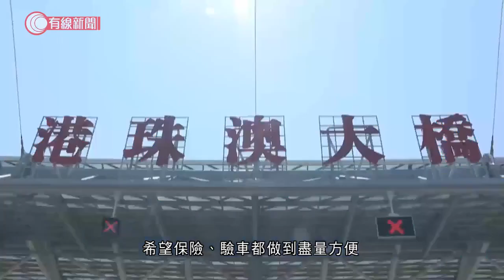陳帆擬港車北上每次停留最多30日 冀可在港投保、驗車：正與廣東省當局洽談 - 20201209 - 港聞 - 有線新聞 CABLE News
【有線新聞】施政報告提出「港車北上」，容許合資格的香港私家車經港珠澳大橋到內地，不設配額。運輸及房屋局局長陳帆指希望保險可以在香港買、驗車可以在香港驗。

陳帆回應立法會質詢時說，初步構思「港車北上」的私家車，每次入境可連續停留最多30天，每年累積最多180天。

司機要有香港及內地的駕駛執照、車輛要是八座位或以下的私家車、要有禁區紙，並購買了香港及內地的第三者保險。陳帆表示計劃與內地推動「等效先認」，即是在香港投保責任範圍可擴大到內地的第三者責任保險，香港司機透過本地保險公司就可一次過購買兩地的保險，細節仍要與廣東省商討。

區議會二（民建聯）周浩鼎：「萬一有在內地發生交通意外時，究竟訴訟程序會是如何？在香港、還是會轉為在內地進行相關的意外疏忽訴訟？」陳帆：「保險安排我們正與廣東省當局洽談當中，所有的手續必須盡量簡化，所有費用必須盡量降低。」

紡織及製衣界（自由黨）鍾國斌：「每年中港車都要去元朗驗車，或者甚至續牌時要去廣東省驗車，一般這些車會否是類同的安排？」陳帆：「驗車方面正在探討在香港做有關檢驗，我們當然希望獲得豁免。但這是機動汽車，在確保道路安全方面，不單是香港、以至廣東省都想做好。」

3. 北京郊區1700戶別墅面臨拆遷；業主：當年村邀請買樓，如今變違建 - 20200623 - 有線中國組